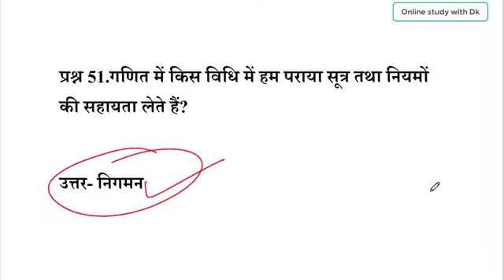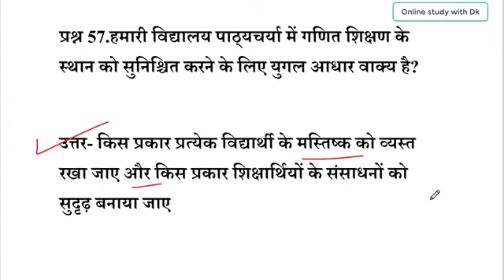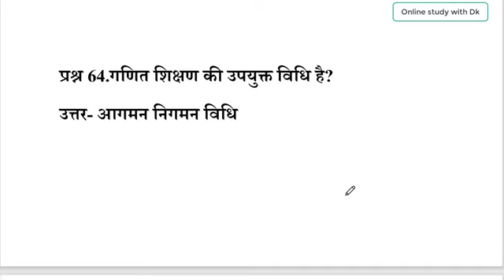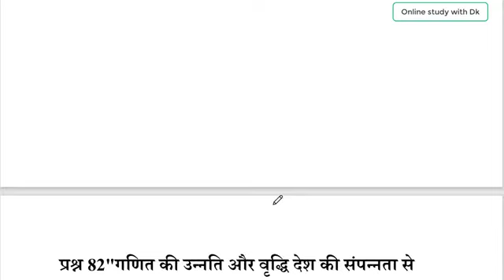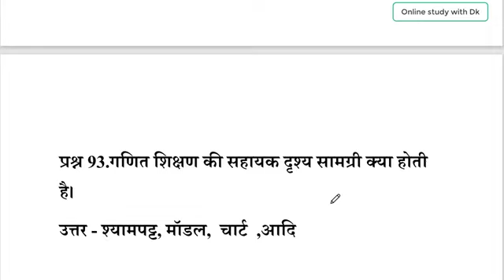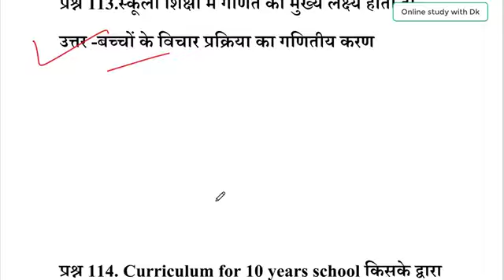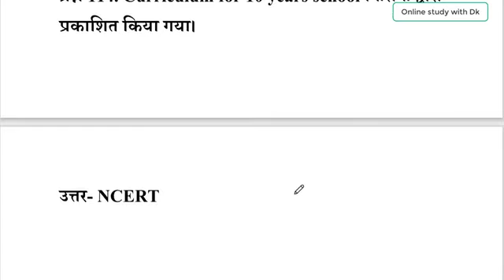गणित पेडागोजी के 115 प्रश्न Online study with Dk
Hello FRIENDS

6. CTET EXAM मे हिंदी भाषा एवं शिक्षाशास्त्र के विगत 6 वर्षों में पूछे गए प्रश्नों की सीरीज

10. बाल विकास एवं शिक्षा शास्त्र के SAMVIDHA, CTET & Any TET के सिलेबस के आधार पर प्रश्न

 keep supporting
keep smiling

Everywhere.